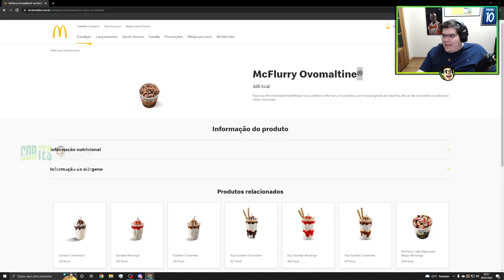CASIMIRO REAGE: GABA EM UMA HAMBURGUERIA COM MAIS DE 50 ANOS | Cortes do Casimito